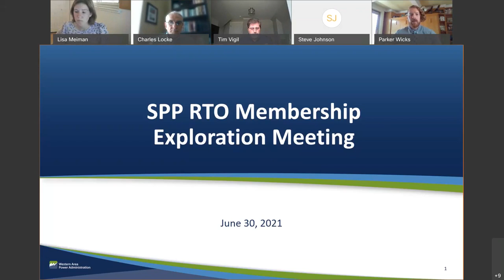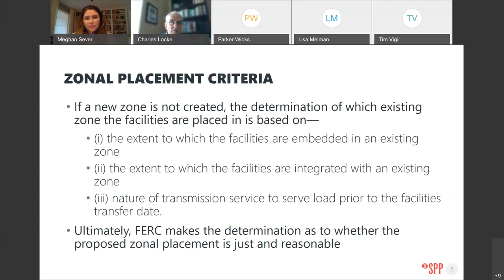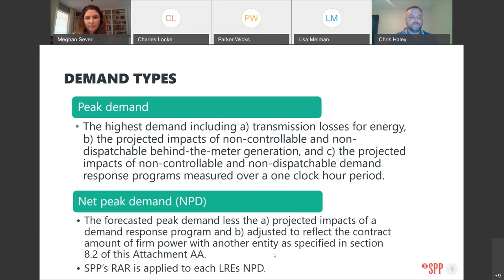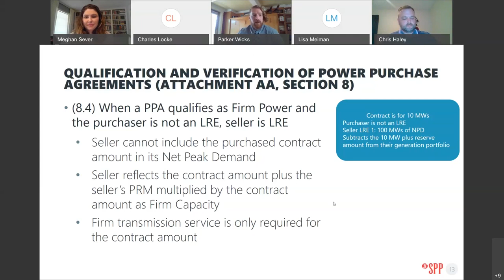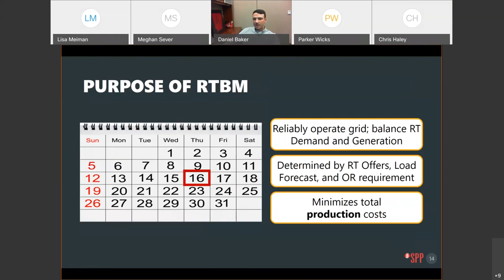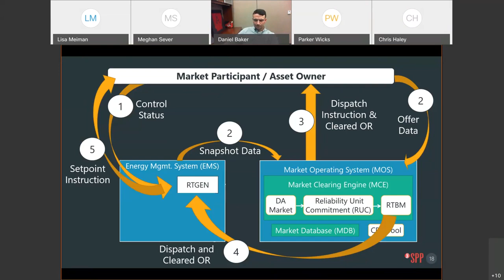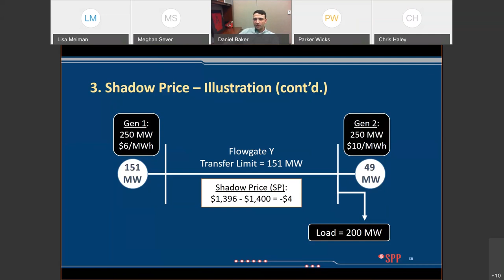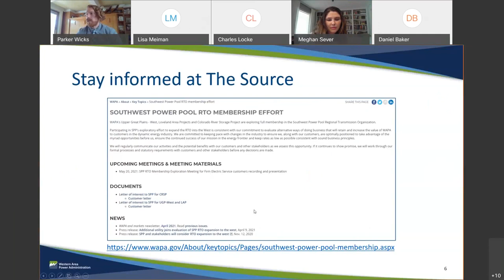SPP RTO meeting for customers June 2021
On June 30, 2021, WAPA hosted a webinar for customers to learn more about the Southwest Power Pool Regional Transmission Organization. This is the second informational webinar in a series to educate customers about the SPP as multiple WAPA regions explore RTO membership. In this webinar, speakers from SPP covered zonal constructs, resource adequacy and operations.